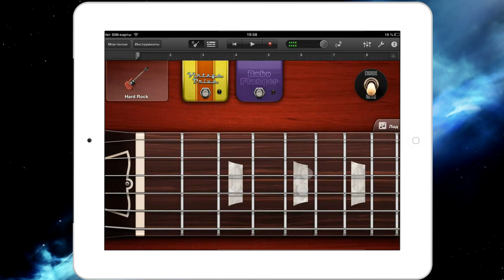Smoke On The Water видео урок в GarageBand на iPad 2 #1